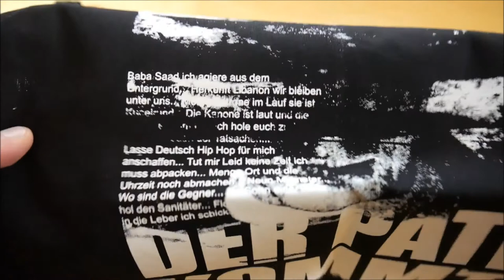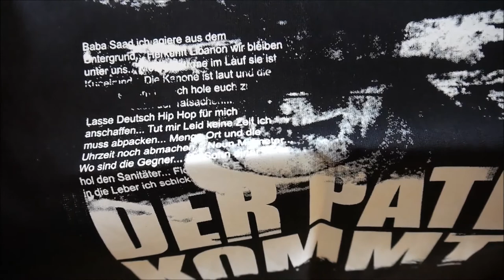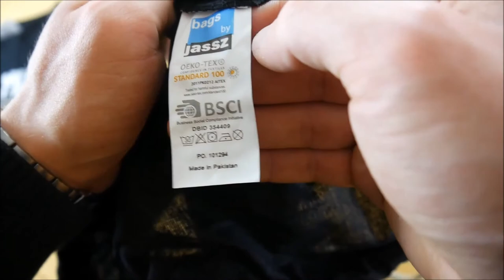Baba Saad - Yayo Tape 2 Bundle Unboxing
In diesem Video zeige ich euch das Yayo Tape 2 Bundle von Baba Saad.
► Hier könnt ihr das Album kaufen:
Bundle: ausverkauft
Mehr von Baba Saad

► ALBUM INFOS
Baba Saad - Yayo Tape 2
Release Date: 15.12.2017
Kaufpreis: 29,90 €

Yayo Tape 2 Bundle Inhalt:
- Album CD
- Turnbeutel
- T-Shirt

Yayo Tape 2 Tracklist:
01. Hände hoch
02. Immernoch #1
03. Endlich wieder asozial (feat. Chakuza)
04. 2 Schüsse in die Luft
05. Straßengesetz (feat. Herzog & PTK)
06. Erzähl ma...
07. Moneygram
08. BELA (feat. Zako)
09. Tatort (feat. Manuellsen)
10. Guntalk

Yayo Tape 2 Info:
Das Album von Baba Saad erschien am 15. Dezember 2017 über Halunkenbande.